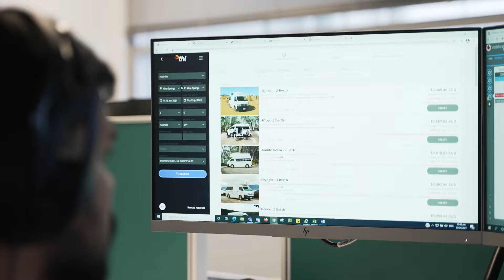Ollie Farnsworth - Young Executive of the Year Winner - Deloitte Top 200 2021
Ollie Farnsworth, Chief Commercial & Customer Officer, at Tourism Holdings Limited, is the winner of the Young Executive of the Year award at the 2021 Deloitte Top 200 Awards. Find out more at top200.co.nz